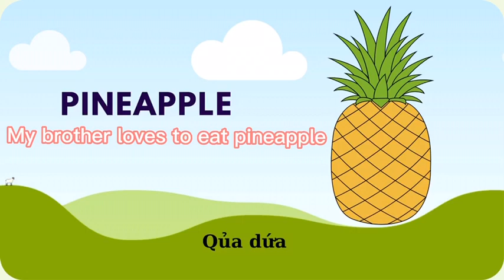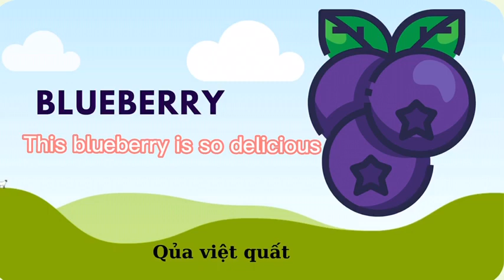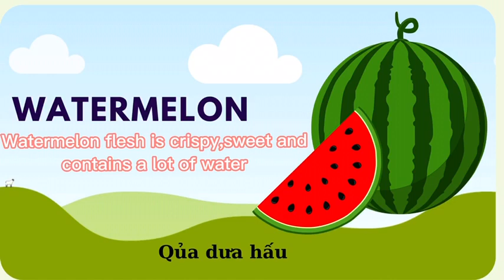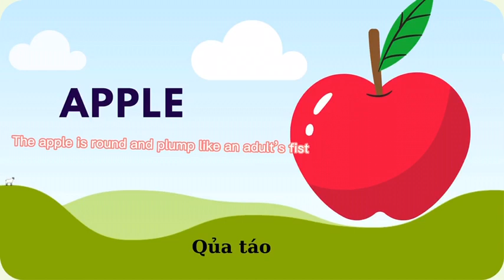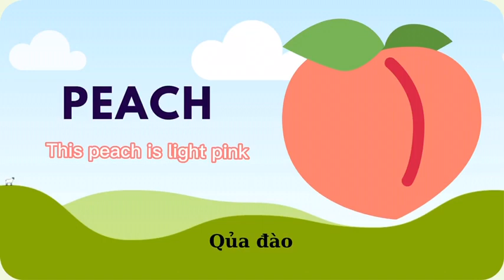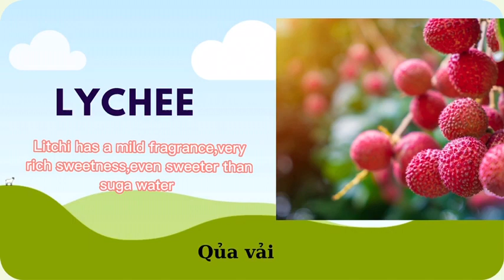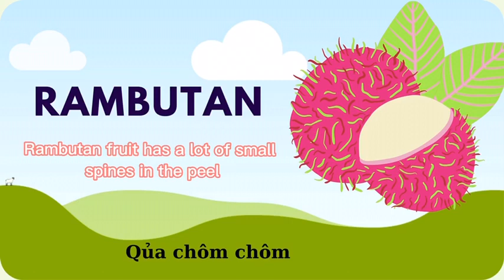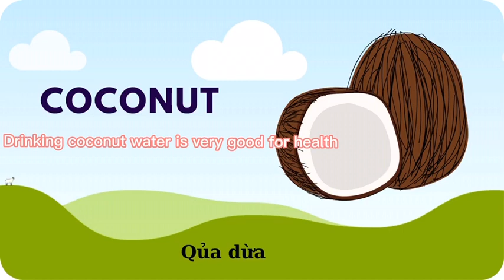HỌC TIẾNG ANH-CÙNG HỌC TIẾNG ANH VỚI CHỦ ĐỀ CÁC LOẠI TRÁI CÂY BÀI 1-SULLY CHANNEL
Cách học từ vựng tiếng anh nhanh nhất là học luôn cả phát âm của nó, video có cả hình ảnh mô tả, câu ví dụ , phát âm chuẩn giúp cho người học nhớ từ vựng nhanh và hiệu quả nhất (với người chưa biết gì nên xem mỗi ngày 1 cái, xem đi xem lại để từ mới in vào trong đầu)
SULLY CHANNEL  Là kênh tiếng Anh chuẩn Quốc tế tại nhà dành cho học sinh tiểu học, được nghiên cứu và phát triển bởi đội ngũ chuyên gia giáo dục hàng đầu tại Anh, Mỹ và Việt Nam. Chương trình được xây dựng dựa trên khung tham chiếu của Young Learners Cambridge – Khung tham chiếu dành cho kỳ thi tiếng Anh trẻ em
 Hãy tham giá khóa học tiếng Anh theo chủ đề, học tiếng Anh chủ đề trái cây     kênh SULLY CHANNEL  Sẽ giúp bạn từng bước học tiếng Anh trở nên tốt hơn
   Học tiếng Anh -chủ đề trái cây -Sully channnel
  hỌC TIẾNG ANH chủ đề trái cây